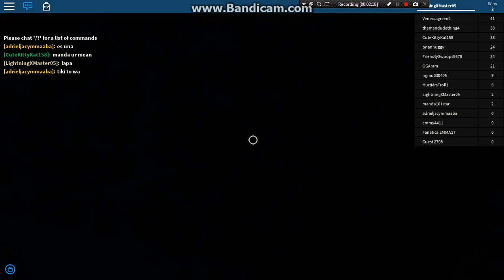FIRST WIN AT THE END SRSLY?!? | Free Roam TTS | Flood Escape | ROBLOX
ayeee i have my own mic now!!!... no but srsly i'm happy i know how to get a mic for bandicam sorry for no upload yesterday i had cold yesterday so my nose was bleeding and i sniff alot so i just layed on my bed sleep all day.. ;-; was pretty sad